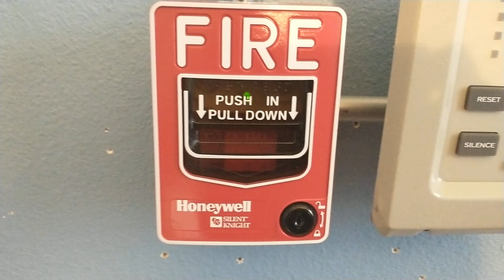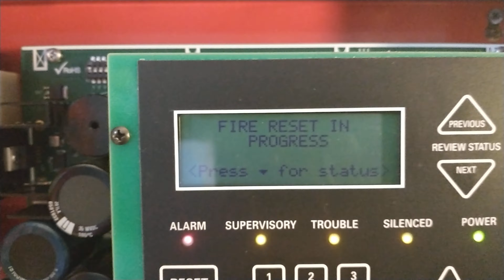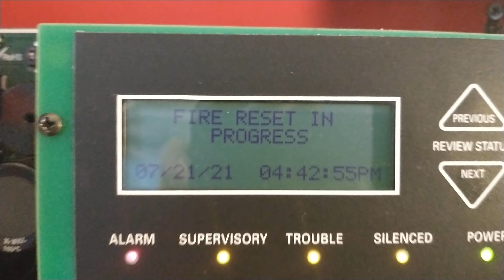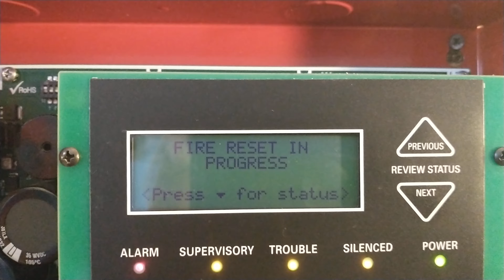Fire Alarm Test 7